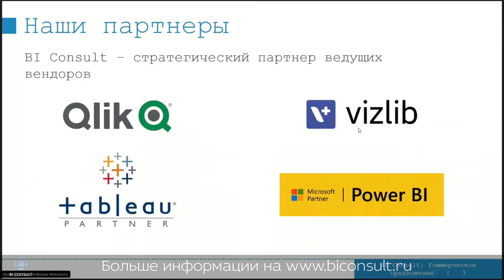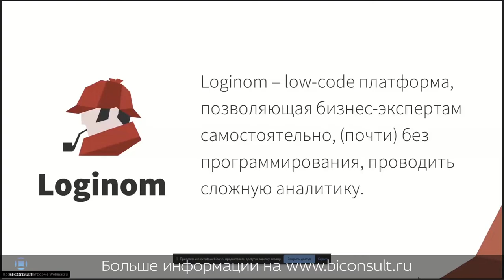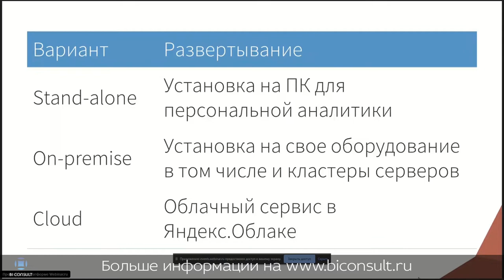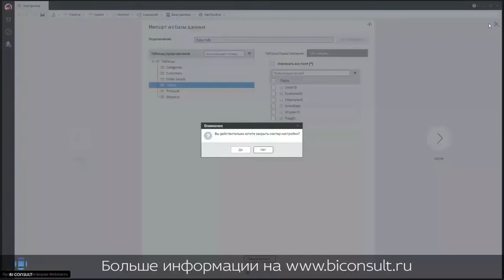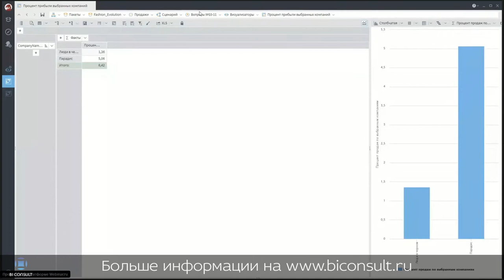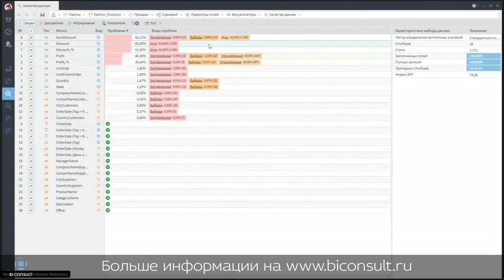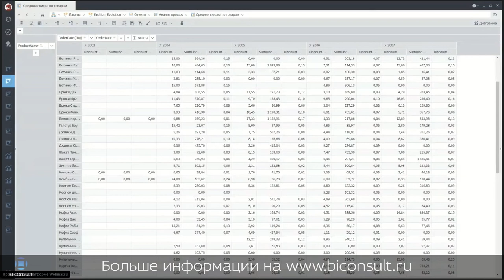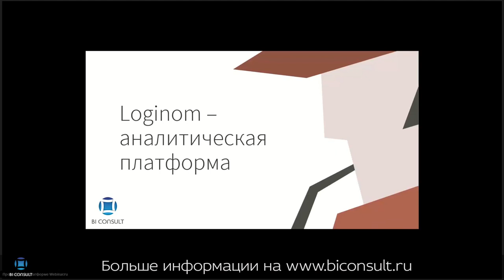Тест-драйв российской ETL платформы #7 Loginom Логином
Аналитическая платформа Loginom - Low-code платформа для реализации всех аналитических процессов: от интеграции и подготовки данных до моделирования, развертывания и визуализации.

На вебинаре рассмотрели: Загрузка данных из различных источников. Настройка всех процессов анализа: интеграция, подготовка данных, моделирование, визуализация. Автоматизация ежедневной работы аналитика различной сложности без привлечения к ней программистов. 100% Российское ПО.

low code,
low coding,
low code платформа,
low code platforms,
low coding platform,
low code разработка,
low code приложения,
low code системы,
no code,
no coding,
no code платформа,
no code platforms,
no coding platform,
no code разработка,
no code приложения,
no code системы,
Loginom,
Loginom скачать,
отчет Loginom,
Loginom даты,
Loginom excel,
столбцы в Loginom,
Loginom сделать,
Loginom фильтры,
курсы Loginom,
Loginom диаграммы,
Loginom server,
Loginom графики,
визуализации Loginom,
функции Loginom,
Loginom формулы,
Loginom обучение,
анализ Loginom,
Loginom примеры,
Loginom карта,
Loginom элементы,
Loginom аналитика,
аналитик Loginom,
файл Loginom,
Loginom помощь,
Loginom обновление,
Loginom подключение,
язык Loginom,
Loginom сервер,
Loginom календарь,
Loginom аналоги,
Loginom визуальные элементы,
Loginom sql,
данные для Loginom,
Loginom настройка,
Loginom запросы,
дашборд в Loginom,
Loginom версии,
Loginom продажи,
Loginom download,
Loginom python,
Loginom форматы,
Loginom table,
источник данных Loginom,
вычисляемый столбец Loginom,
Loginom создать столбец,
Loginom купить,
мера в Loginom это,
Loginom параметры,
Loginom модели,
Loginom процент,
Loginom матрица,
Loginom для чайников,
настроить Loginom,
Loginom лицензии,
срез в Loginom,
почему Loginom,
Loginom сравнение,
Loginom купить,
Loginom цены,